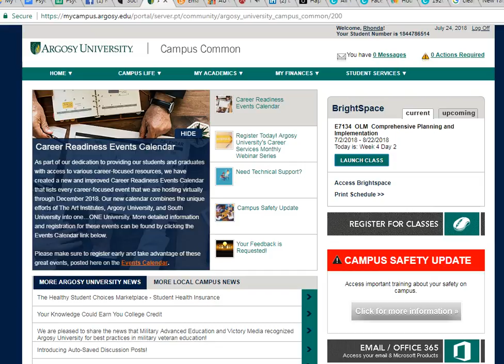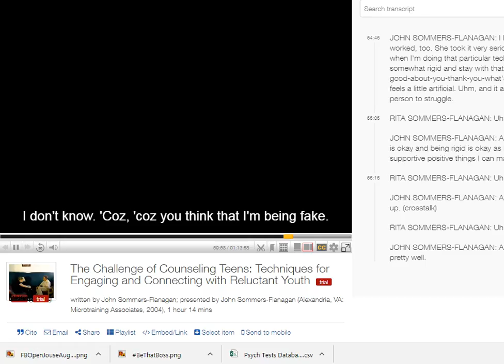When Alexander Street Isn't Working In BrightSpace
When Alexander Street Isn't Working In BrightSpace, go + Library Resources + Video and search title. This video shows how. If error persists, clear cache of your browser or use a different browser.  How to clear cache? Go to Google search Clear Cache NAME OF BROWSER and the first item in the search results will be a simple how to for the brower you selected.